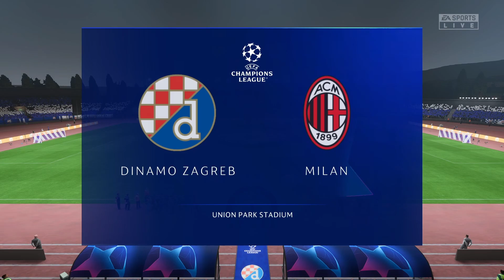FIFA 23 | UEFA Champion League 22/23 | Simulation | Group E | Dinamo Zagreb vs Milan | Full Match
UEFA Champion League 22/23 FIFA23 Simulation
Group-E Match-10 Dinamo Zagreb vs Milan
Simulation of UEFA Champion League with fifa23.